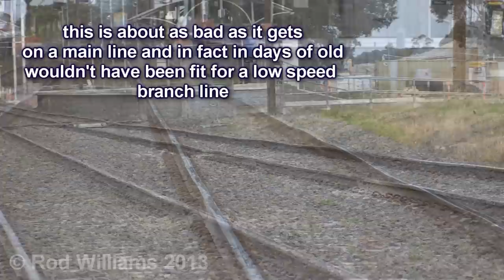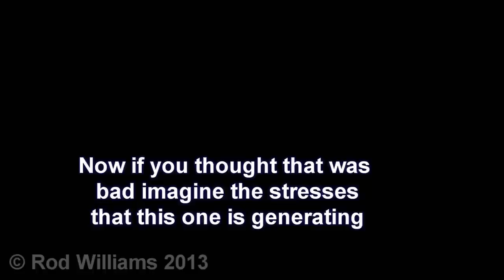A sad excuse for a 115km/h main line : Australian Railways ... at their worst !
This is a short section of track at Officer about 50km's east of Melbourne. It has a moderate frequency of EMU type suburban trains, a country passenger train roughly every hour and one heavy freight train a day. The state of the track is nothing short of disgraceful and a testament to just how bad it can be before trains are in danger of derailing. Nonetheless the rail flexing that is taking place will eventually take it's toll and should a rail break as a train passes over the results could be tragic. Passenger comfort is obviously not an issue for the track owner. Before our system was handed to the private sector this disgrace would never have been allowed to happen.